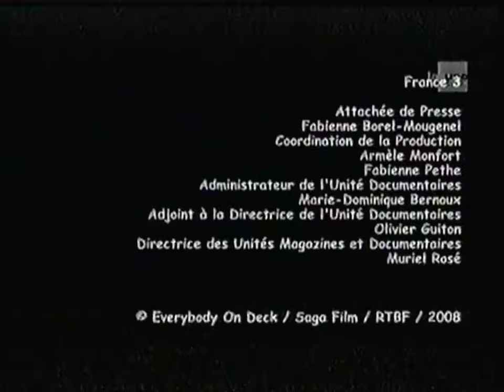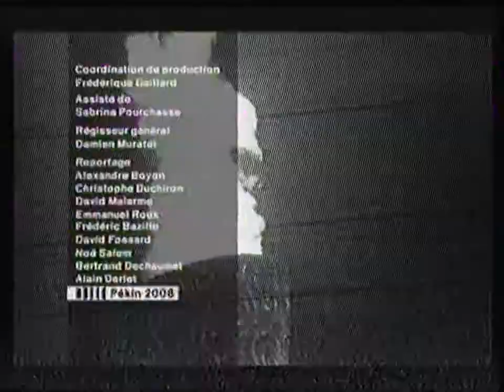RTBF La Une - 6 Septembre 2006 - B.A. "Questions à la Une" + Basket 1